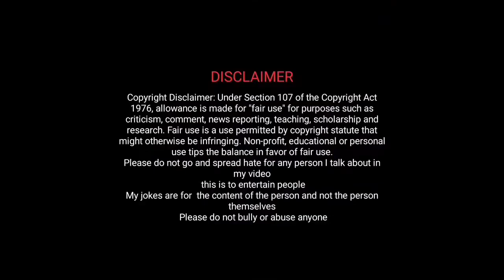Insta Reels Troll || Chitti Babu Trolls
Must Watch Here👇

QATAR PAPA BOLD INTERVIEW TROLL

INSTA REELS TROLL WITH COMMENTS

PREMA LATHA SHORT FILM TROLL